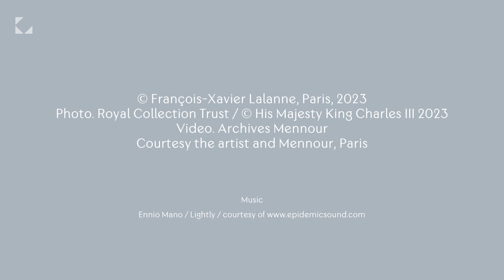EXPERTS' VOICE — Sauterelle Bar, François-Xavier Lalanne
FRANÇOIS-XAVIER LALANNE • We are very happy to reveal a unique and unseen "Sauterelle Bar", c. 1974, by François-Xavier Lalanne for the upcoming edition of TEFAF New York, starting next Thursday.

Listen to Sylvie Patry, Artistic Director of Mennour and Daniel Marchesseau, Honorary Chief Curator and author of « Les Lalanne » (1998) to know more about this exceptional artwork.

© François-Xavier Lalanne, Paris, 2023
Photo. Royal Collection Trust / © His Majesty King Charles III 2023
Video. Archives Mennour
Courtesy the artist and Mennour, Paris